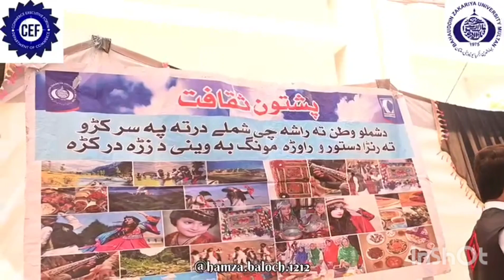The Best Sports Gala of Department of Commerce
Bahudddin zakriya university Multan
official account Multan